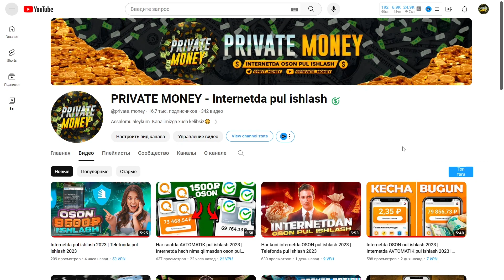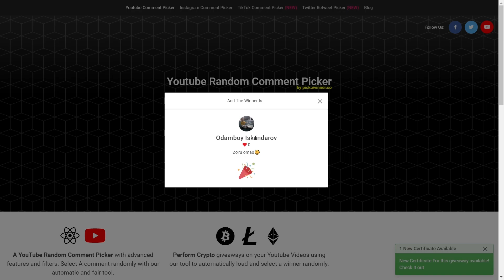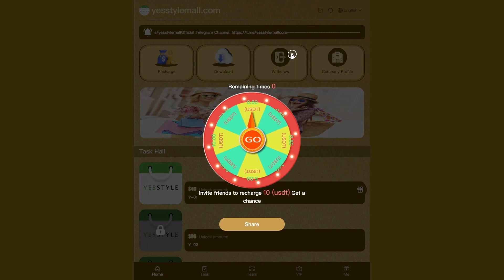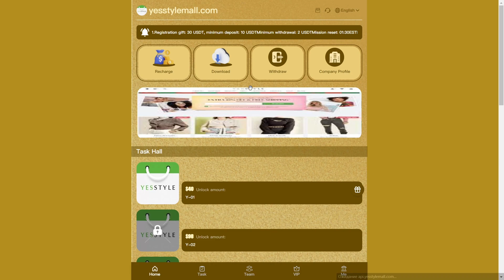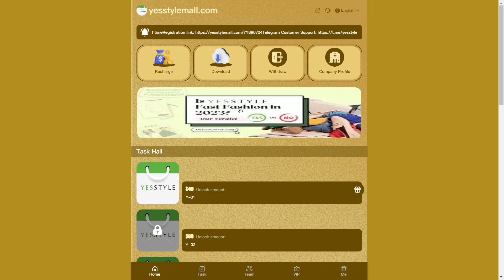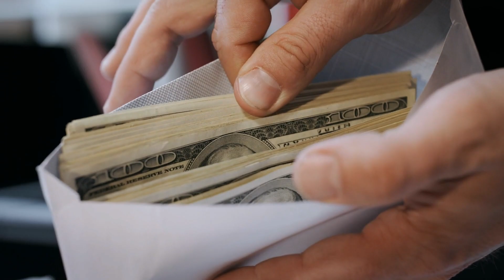Hech nima qilmasdan internetda Oson pul ishlash 2023 | Telefonda pul ishlash 2023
Hech nima qilmasdan internetda OSON pul ishlashning 2023 yildagi ajoyib usulini ko'ramiz | Telefonda pul ishlash 2023